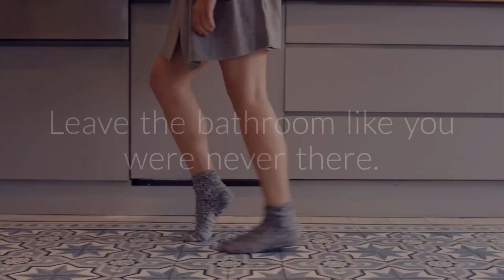NoMO: Leaving the bathroom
Efficient air flow near the odor source removes odors instantly before it has a chance to invade the environment.NoMO removes toxins while purifying the air chemical free.NoMO is ideal for those who like to host gatherings and parties. NoMo removes odor and situational awkwardness.